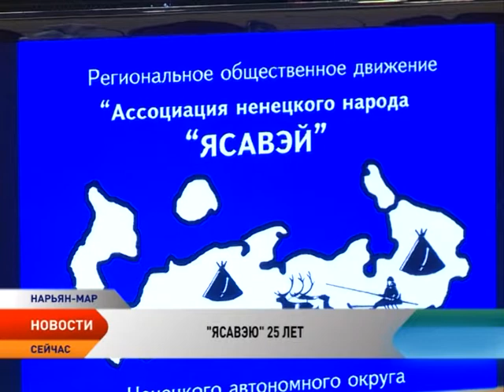Ассоциация ненецкого народа «Ясавэй» отмечает 25-летие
Четверть века назад «Ясавэй» впервые объединил под своим крылом ненецкий и другие малочисленные народы Севера, проживающие в Ненецком округе. Сегодня, как и 25 лет назад, в первые дни своей работы, «Ясавэй» направляет все силы на интересные встречи и проекты, укрепляющие дух коренного населения.